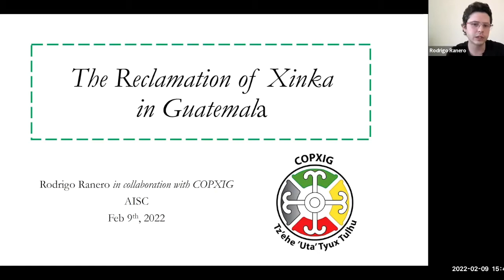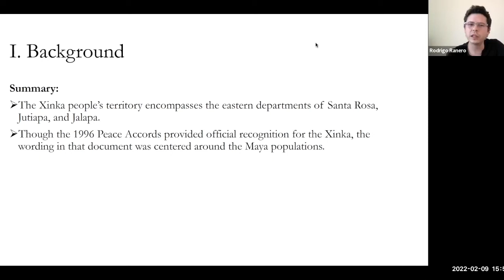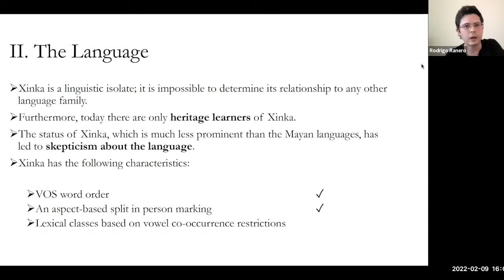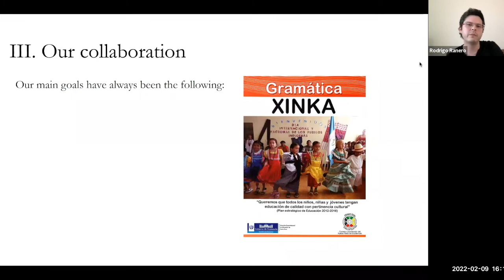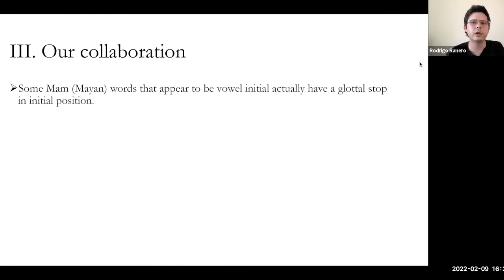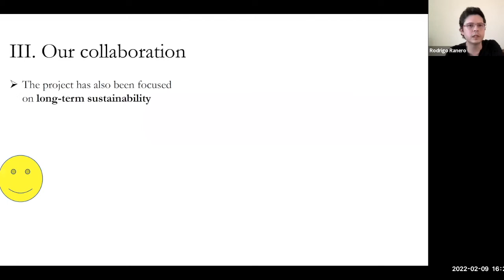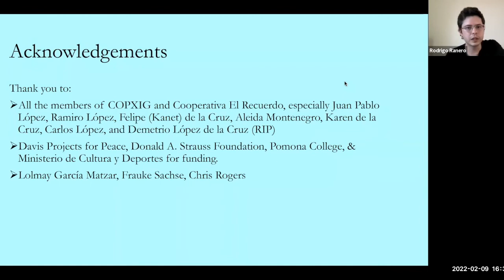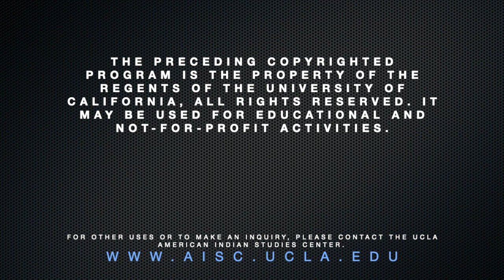The Reclamation of Xinka in Guatemala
An afternoon talk with Rodrigo Ranero on February 9, 2022

Among the minoritized languages of Guatemala, Xinka is the only linguistic isolate:  it is impossible to determine whether Xinka is related to any other language family, such as the Mayan languages spoken broadly in the region. Members of the Xinka community, whose territory includes the departments of Santa Rosa, Jutiapa, and Jalapa, are currently pursuing a variety of cultural reclamation efforts, including language reclamation.
In this presentation, I will highlight the language reclamation project led by the "Coordinating Council of the Xinka People of Guatemala" (COPXIG), an NGO that was founded in the late 1990s in the town of Chiquimulilla, Santa Rosa. I will discuss the purpose of my ongoing collaboration with COPXIG, as a Guatemalan linguist who is an outsider to the Xinka community. I will walk us through certain aspects of the grammar of Xinka, showing how linguistic documentation can be made usable for the communities whose language is described therein. In the process, we will demystify one kind of work that linguists can perform in collaborative projects of this nature. Finally, I will discuss how certain methods and strategies pursued in language-related projects by other communities in Guatemala cannot be applied straightforwardly to the unique sociolinguistic context of Xinka (for example, in establishing a standardized orthography).